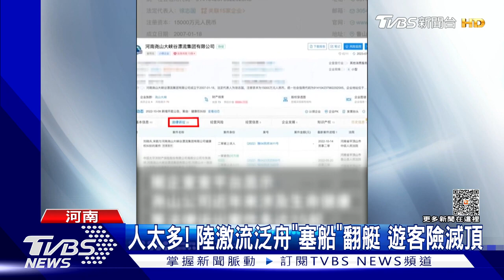人太多! 陸激流泛舟「塞船」翻艇 遊客險滅頂｜TVBS新聞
大陸河南一處知名的激流泛舟景區發生驚險的場面，由於遊客太多，在狹窄的河道上，竟然發生橡皮艇""塞船""，導致部分橡皮艇在激流衝擊下翻覆，多人落水，所幸沒有釀成傷亡。